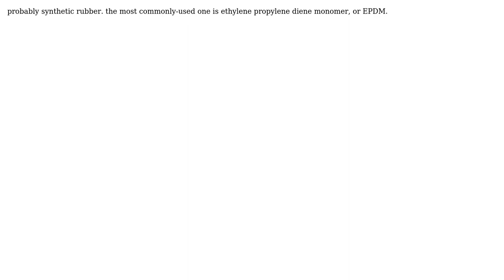Engineering: What material is it?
With thanks & praise to God, and with thanks to the many people who have made this project possible! | Content (except music & images) licensed under CC BY-SA | Music | Images & others | With thanks to user Toby Samples user niels nielsen user Gull Noor and the Stack Exchange Network Trademarks are property of their respective owners. You are responsible for your own actions.